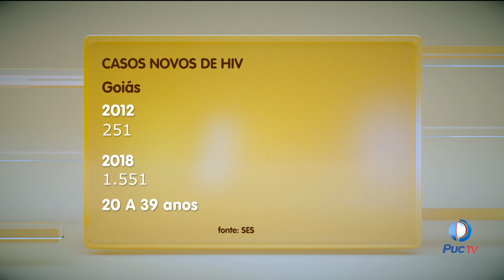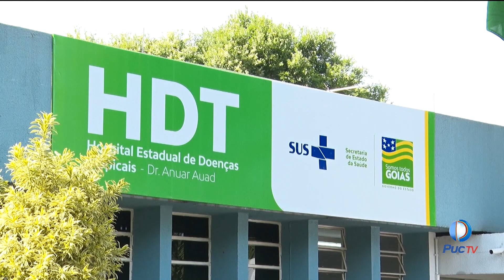Campanha de luta contra Aids